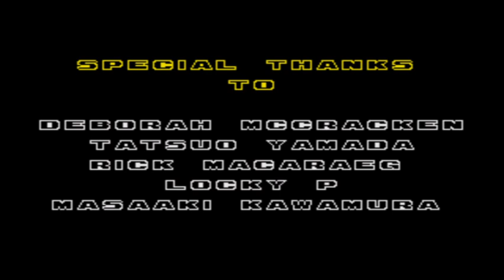Sonic The Hedgehog 2 (Sonic) - Sega Megadrive / Genesis